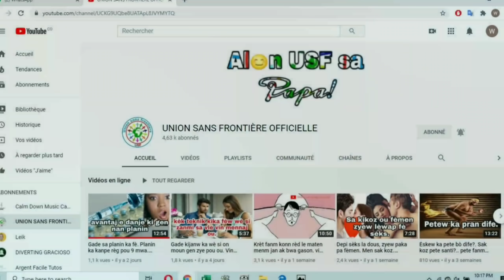😱PAFÈ 4 BAGAY SAYO LÈW PRAL FÈ SÈKS. WAP PASE MOVE MOMAN. YOKA DETWI OU. FÈ ATANSYON❌❌❌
Ouka detwi, siw fè sayo Avan wal fè bagay... 4 Danje